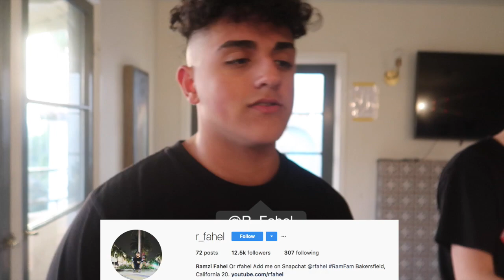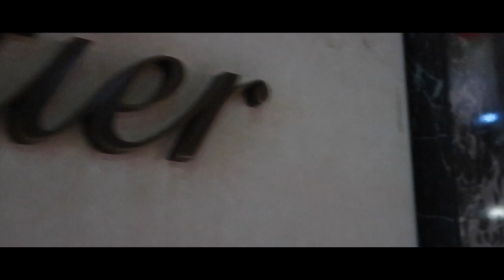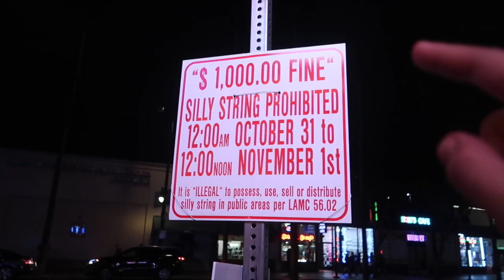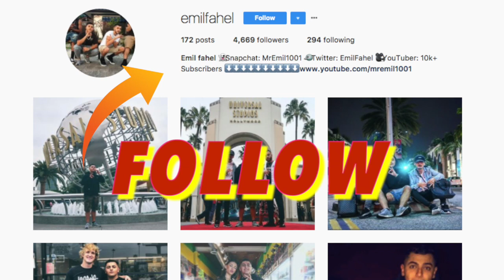OVOs BARBER FLYS OUT TO CUT MY HAIR!! (WTF) JaayDaBarber!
OPEN

SOCIAL MEDIAS

Emil Fahel
Bakersfield California
93390
United States